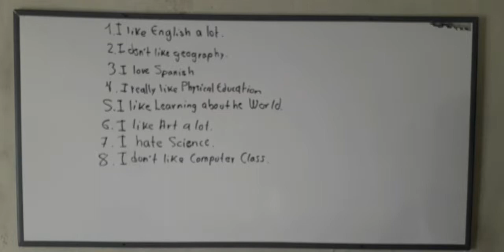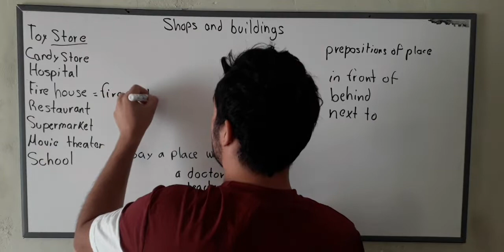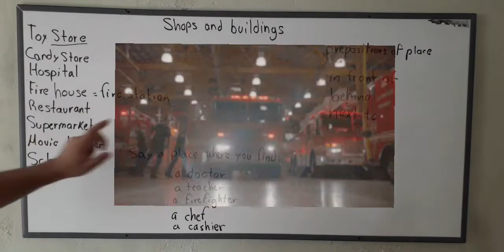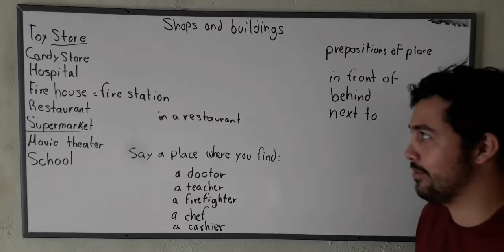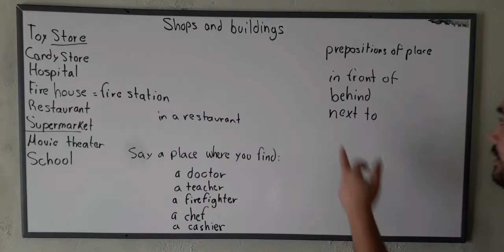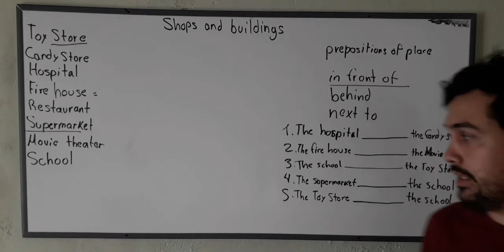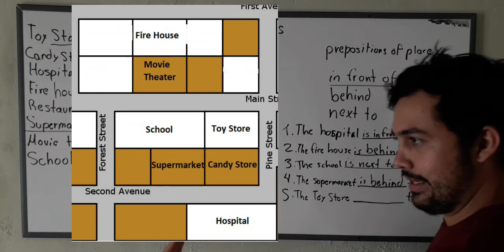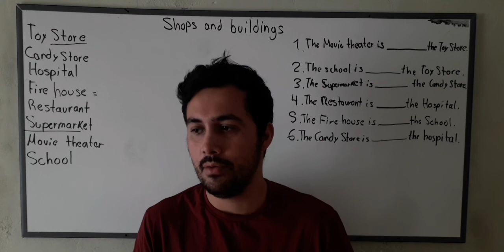Second Grade - Unit 9 - Shops and Buildings